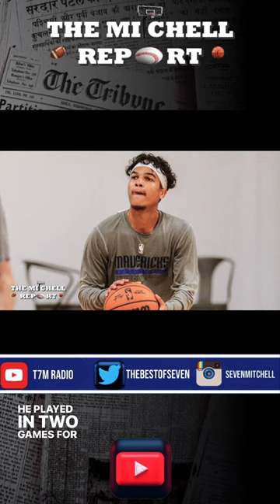Tyrell Terry, 2020 NBA Draft Pick Retires From Basketball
Tyrell Terry the 31st overall nba draft pick in 2020 by the Dallas Mavs is retiring.